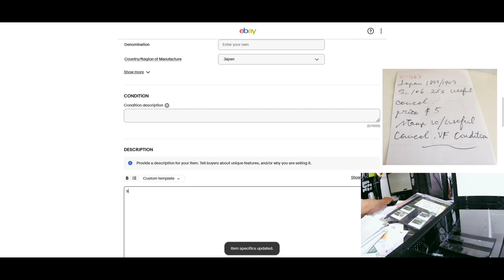antique 【japan】 stamps on ebay useful cancel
used & useful cancel
0:00 starting ,checking 0:07 on back 0:12 finding 0:27 writing down descriptions 0:49 scaning 1:03 editing 1:07 listing on ebay

china usa japan worldwide stamps
examination-description-scaning-editing-listing